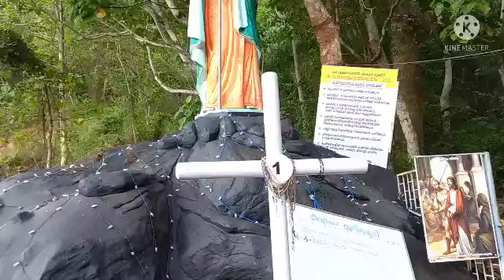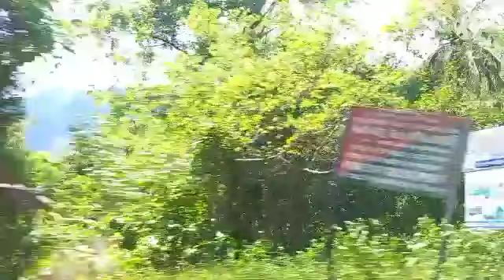ഇതെല്ലാം ദൈവത്തിന്റെ കരുണ തന്നെയല്ലേ?